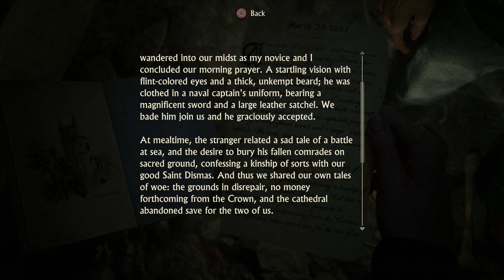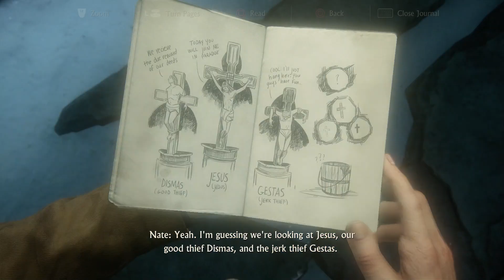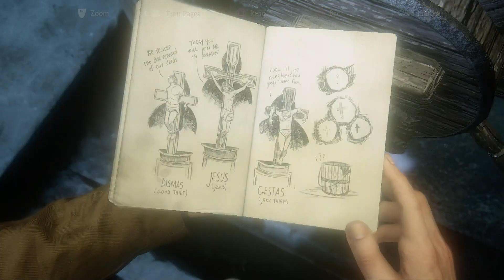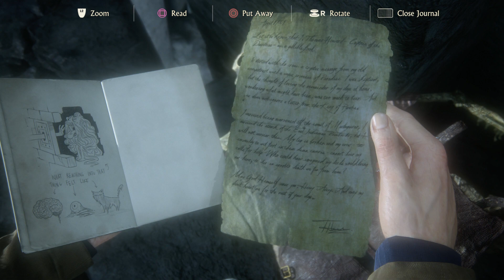Uncharted 4 - Gameplay Walkthrough Part 2 | Twitch Livestream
This is my Uncharted 4: A Thief's End walkthrough.
Answers to FAQs about the video:
- This video contains Uncharted 4 gameplay and Uncharted 4 commentary.
- This walkthrough will feature Uncharted 4 cutscenes.
- This walkthrough will show how to find the collectibles in Uncharted 4.
- This walkthrough will show how to find the Easter Eggs in Uncharted 4.
- This walkthrough will show how to get achievements and trophies in Uncharted 4.
- This is Uncharted 4 PS4 gameplay.
- This Uncharted 4 video is recorded with the Elgato HD60, was commentated with the Logitech USB Headset, and edited in Sony Vegas Pro 10.